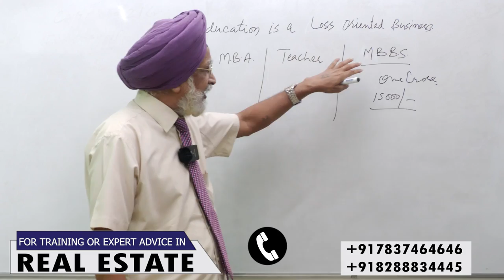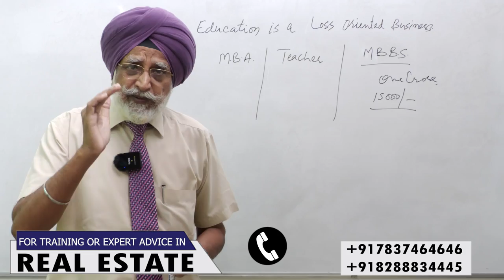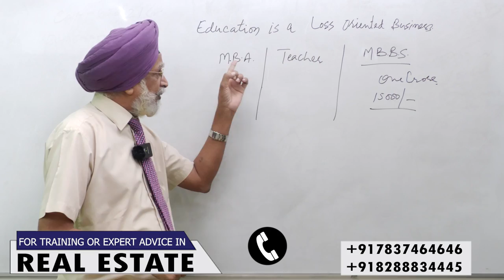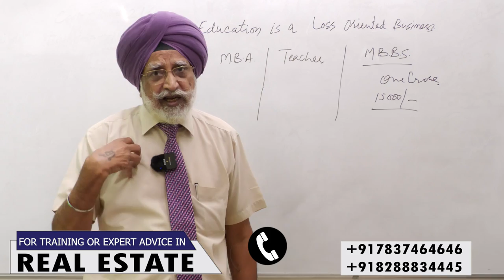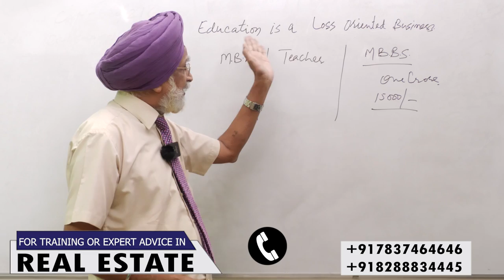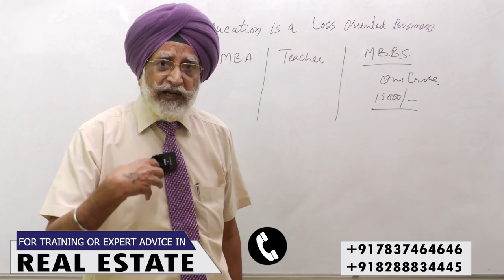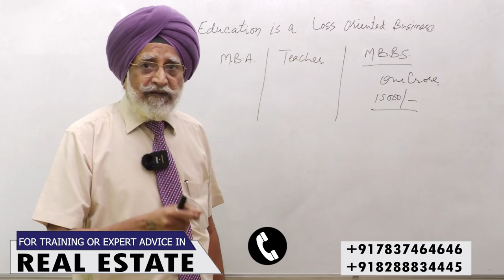How To Increase Your Income - Rajwant Singh Mohali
Rajwant Singh Mohali, THE DIRECTOR AT PROPERTY GURUKUL, has more than 28 years practical experience in the real estate business. He has visited various states of India to study about the subject before writing the books in three languages. You can find solutions to all your property related problems.  He is the only one who is conducting training program in real estate business up to satisfaction.